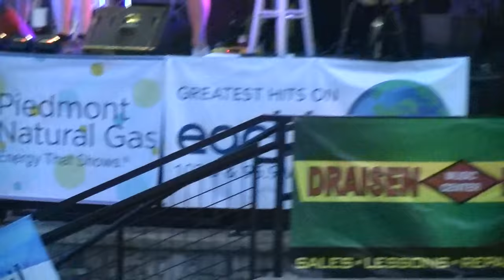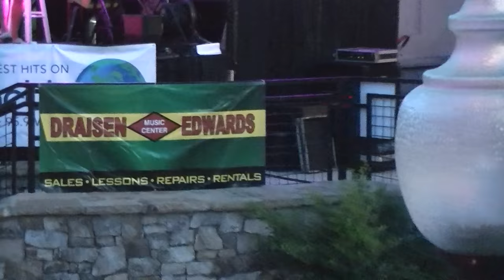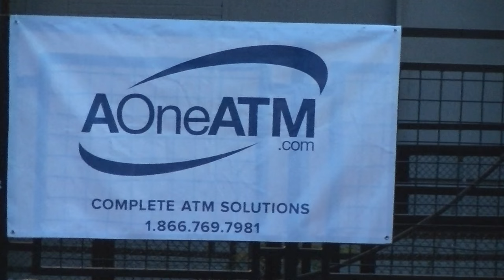Those Guys at the Block Party.7-14-2016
Video is for education only.Purchase some of the songs heard at Amazon or other music websites.